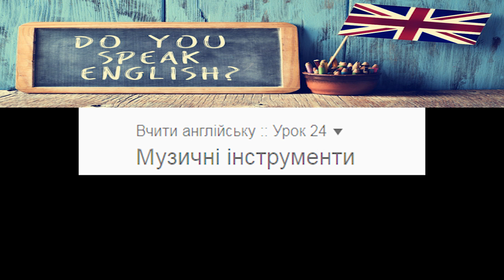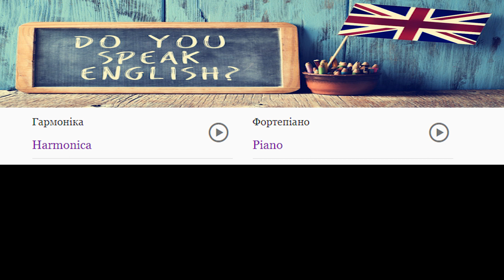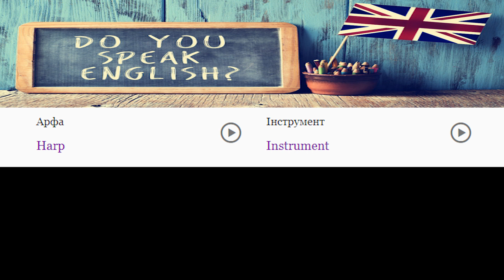УРОК 24. АНГЛІЙСЬКА МОВА З НУЛЯ ДЛЯ ПОЧАТКІВЦІВ. КУРСИ АНГЛІЙСЬКОЇ МОВИ. УРОКИ АНГЛІЙСЬКОЇ МОВИ.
Курс англійської мови. Уроки англійської мови з нуля. Англійська з нуля Уроки практика .
Найкращий у світі спосіб вивчити англійську мову.
Онлайн-курси з англійської мови. Уроки англійської мови безкоштовно. Як вивчити англійську мову з нуля безкоштовно?
Англійська мова з нуля для початківців. Урок розмовної англійської мови з нуля.
УРОКИ Англійської мови. ЗАЙМЕННИКИ В АНГЛІЙСЬКІЙ МОВІ. АНГЛІЙСЬКА З НУЛЯ АНГЛІЙСЬКА ДЛЯ ПОЧАТКІВЦІВ
АНГЛИЙСКИЙ ЯЗЫК С НУЛЯ ДО АВТОМАТИЗМА - ПОЛНЫЙ КУРС. УРОКИ АНГЛИЙСКОГО ЯЗЫКА. АНГЛИЙСКИЙ ДЛЯ НАЧИНАЮЩИХ
АНГЛІЙСЬКА ГРАМАТИКА УКРАЇНСЬКОЮ. ГРАМАТИКА АНГЛІЙСЬКОЇ МОВИ